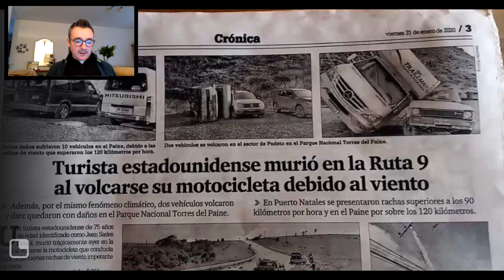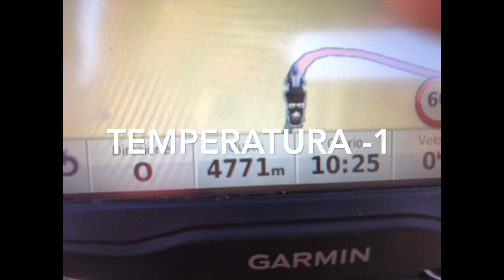Organizzare un viaggio in Sud America con la moto?Ecco come si fa!!!3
Organizzare il viaggio di una vita!